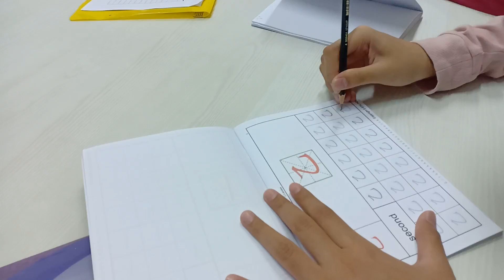Kursus Mandarin Handwriting 1(1)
Les Mandarin hari ke 18 dari zero level.

MANDARIN HANDWRITING 1